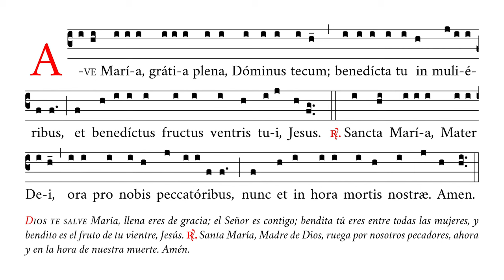«Ave Maria» Avemaría – Cantos del Rosario – Canto Gregoriano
🎼 Cantado en la4 (rango tonal de mi4 a si4).
🎶 Avemaría o salutación angélica, oración que constituye la médula del rezo del santo Rosario.

APÓYENOS
🙏🏻 Oraciones: por nuestro apostolado de Verbum Gloriae.

✝️ A·M·D·G